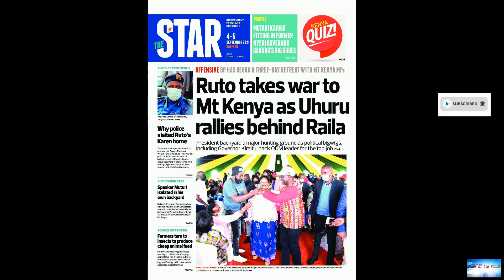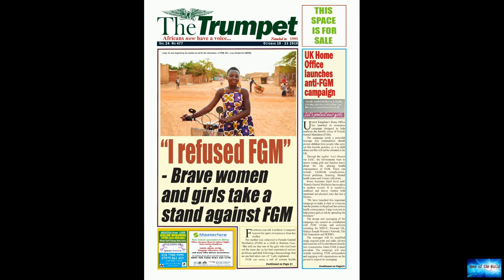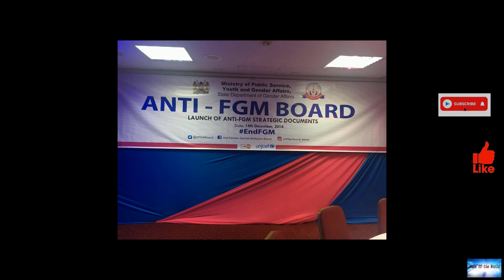Kenyan men join battle to end FGM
News of the world: Kenyan men join battle to end FGM. 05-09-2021

Warning: Some readers may find parts of this article upsettingJohn can barely remember a time when having sex with his wife did not end with her in tears.It was just too painful because she had undergone female genital mutilation."Anytime I go to Martha, she recoils, curling like a child. She cries, begging me to leave her alone. She doesn't want to have sex any more" the 40-year-old says.John and Martha come from Kenya's Marakwet community in western Kenya.Although FGM is illegal in Kenya, girl

hot-glances. canned-smiles. dark-vibes.